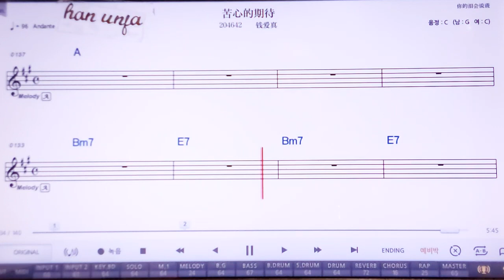💖쿠씬더치따이/치앤아이쩐 👍MR,노래방, 악보, 코드,Karaoke With Sheet Music